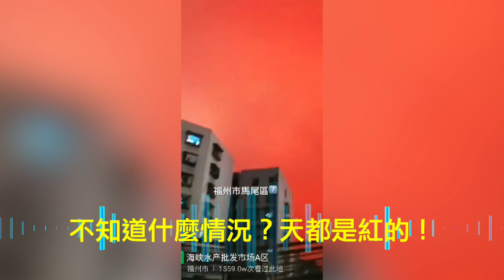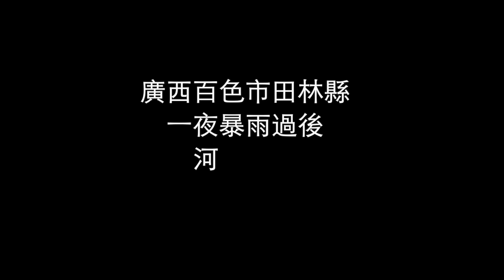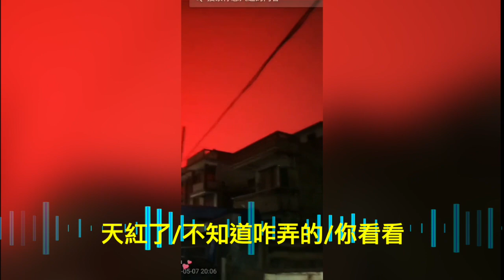😲福州天紅了/莆田海紅了/廣西河紅了｜舟山福州要打仗？血流成河？